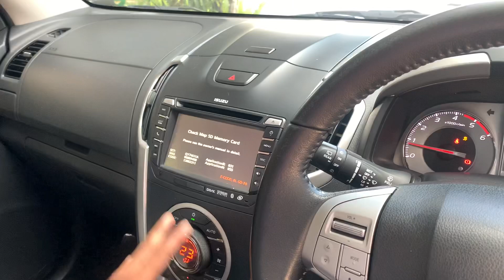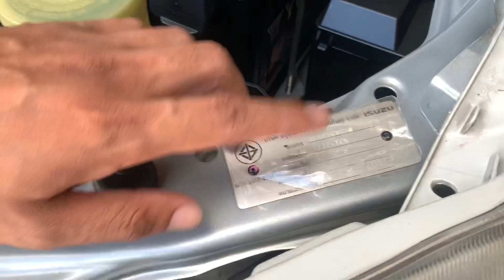รีวิว รถมือสอง ISUZU MU-X 3.0 2014 สวยมากกก!!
ISUZU MU-X 3.0 2014 สีเทา (LC134)